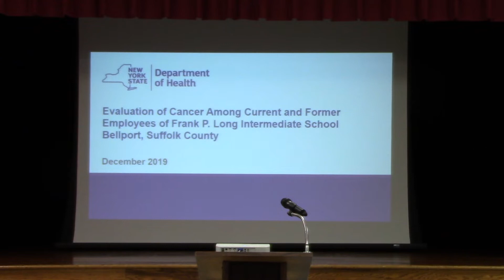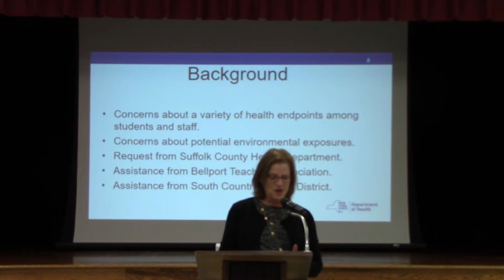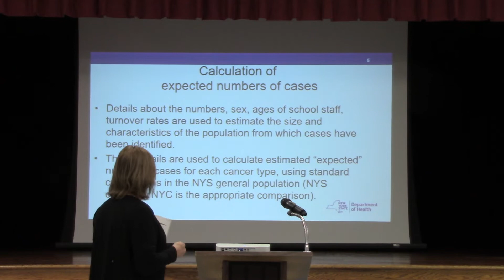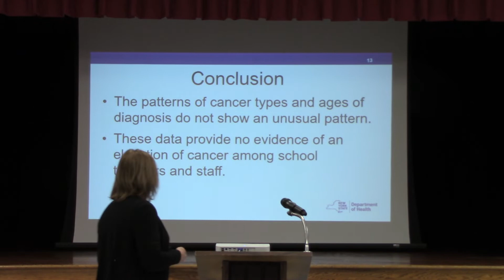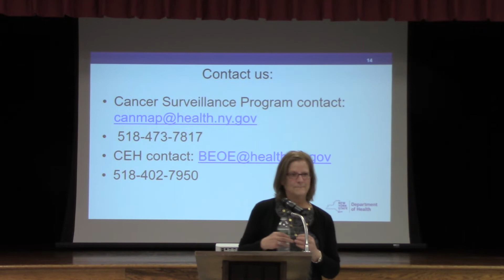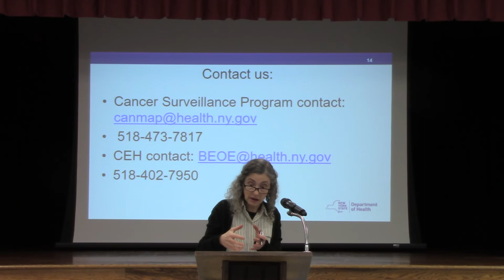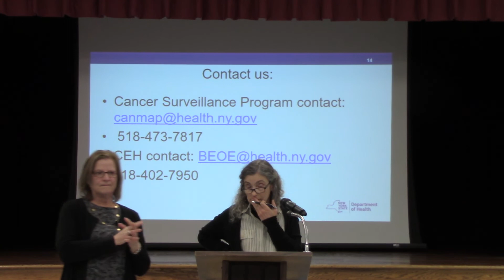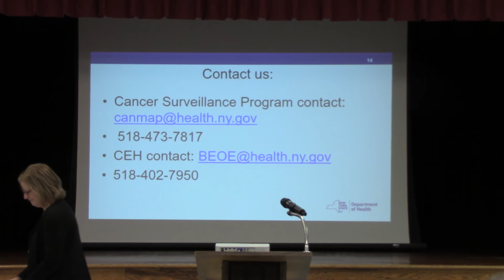Department of Health FPL 12 13 19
The New York State Department of Health presentation regarding Frank P. Long Intermediate School on December 13, 2019.